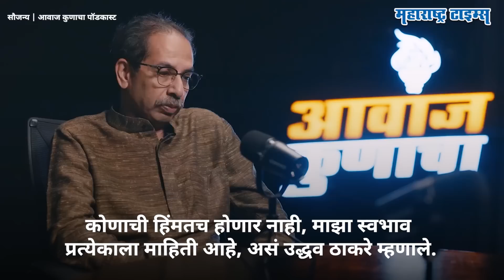Uddhav Thackeray |सोडून गेलेले लोक पुन्हा दारात आले तर काय करणार? राऊतांचा प्रश्न| Maharashtra Times